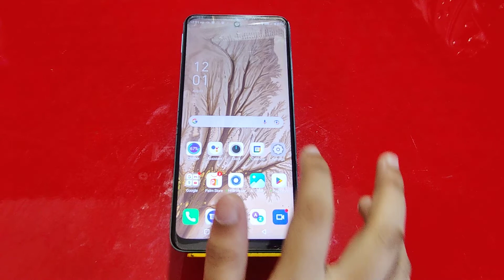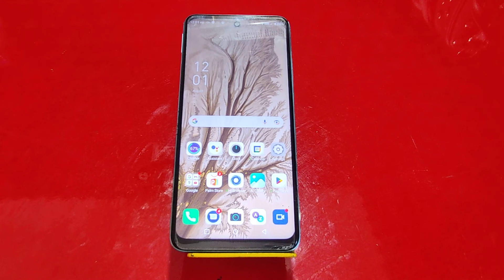How To Set Internet Connection Setting In Infinix Hot 12 Pro, Infinix Hot 12 Pro,Show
How To Set Internet Connection Setting In Infinix Hot 12 Pro, Infinix Hot 12 Pro,Show Network Speed

How To Setinternet Connectionsetting In Infinix Hot 12 Pro, Infinix Hot 12 Pro,Show Network Speed